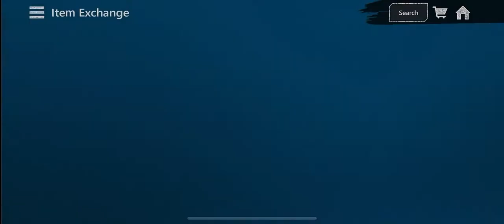recap of the 1 million coins of propacks.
Sorry I didn’t have my camera on.